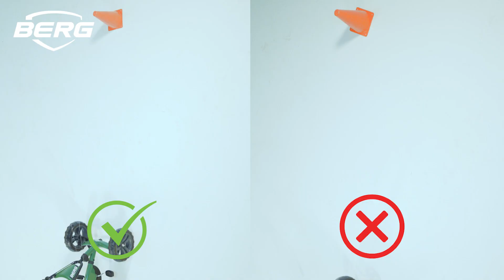BERG Buzzy AERO skelter | specificaties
De eerste race-auto voor je kind is de BERG Buzzy Aero! Deze gocart met stoere motorkap, robuust frame en snelle race-banden garandeert een échte race-ervaring. De 4 EVA banden van de Aero zorgen dat deze racer super stabiel door de scherpste bochten kan. Op de Aero kunnen kinderen vooruit rijden, achteruit rijden en makkelijk remmen!

De trappers van een Buzzy zijn los van het stuur te bedienen, hierdoor houden kinderen altijd de controle over het stuur én over de trappers. Kinderen rijden hierdoor makkelijker en stabieler. Het zadel van deze Buzzy Aero is verstelbaar in 3 verschillende posities, wat zorgt dat de Buzzy geschikt is voor kinderen van 2-5 jaar.

Meer informatie over de BERG Buzzy AERO skelter vind je

Mocht je de skelter eerst even willen bewonderen? Dat kan bij een van onze vele dealers. Vind jouw dichtstbijzijnde dealer op

Verlengde garantie!
BERG is zo overtuigd van de kwaliteit van de producten, dat je extra garantie krijgt wanneer je de aankoop binnen één maand na aankoop registreert

Op de hoogte blijven van alles rondom BERG en BERG Masters of Bounce?